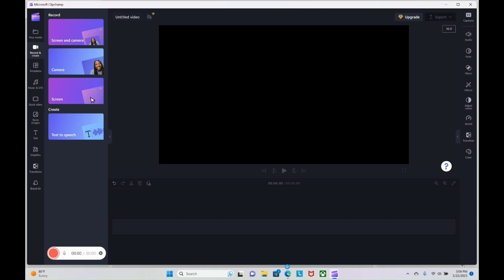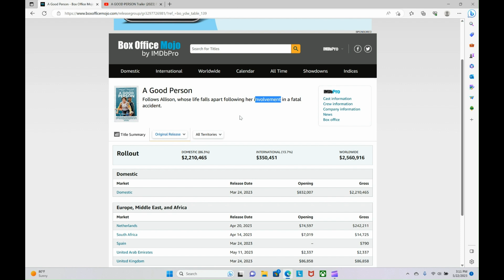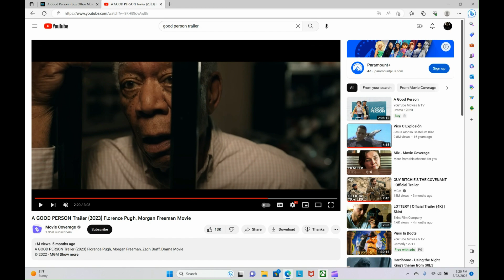Movies to Find and Watch #1: A Good Person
AMC This movie was not very well known, but It was amazingly good. I know dramas are a hard draw, but sometimes, they are so well done, that some important life lessons can be learned.

Both Florence Pugh and Morgan Freeman were great, and the story was well executed.  Life can throw you a curveball at any second, and If you're not reay for it...you know what happens.

Now this is the first of hopefully many coming, so It's a bit longer than I wanted it to be, I will keep these shorter and more to the point, as always, not much for spoilers, I'd rather hope that you would want to watch them yourself, and hopefully hear back your thoughts.